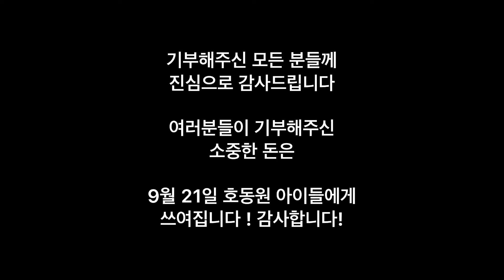[VLOG #6] 버스킹으로 기부금을 모으자!!! | 버스킹 비하인드! '사랑의 모금함 언박싱'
보육원 기부를 위해 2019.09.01 동성로에서 버스킹을 진행했습니다🥰🥰